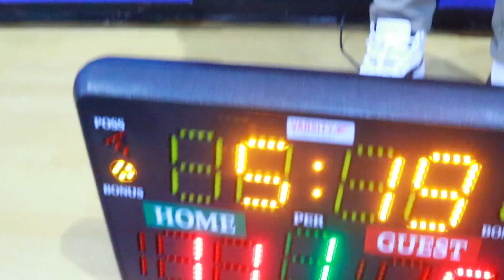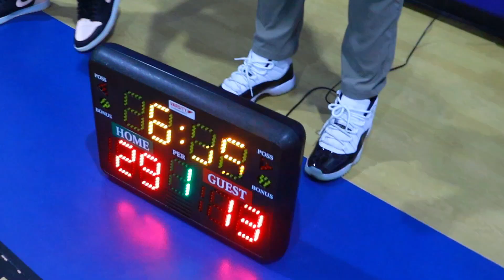SPENT A DAY GIVING BACK TO THE COMMUNITY!!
Thank you 9450 Global and Boys and Girls Club for making this dream come true.